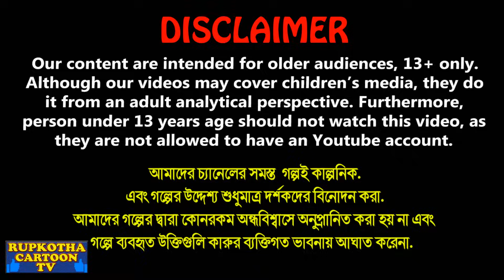জয়েন্ট ফ্যামিলির ব্রেকফাস্ট Joint Familyr Breakfast | Cartoon Bangla Cartoon | Rupkotha Cartoon TV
জয়েন্ট ফ্যামিলির ব্রেকফাস্ট Joint Familyr Breakfast | Cartoon Bangla Cartoon | Gramer Meye Shohorer Chakor | Rupkotha Cartoon TV

✿ Story : জয়েন্ট ফ্যামিলির ব্রেকফাস্ট - Joint Familyr Breakfast